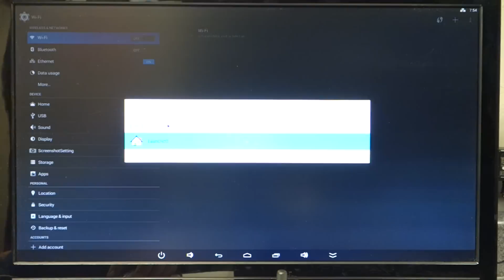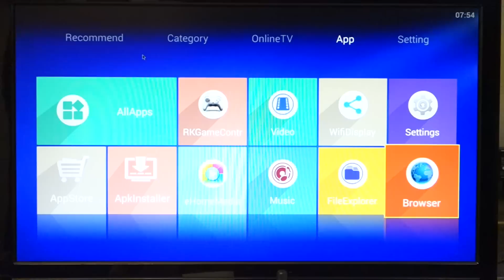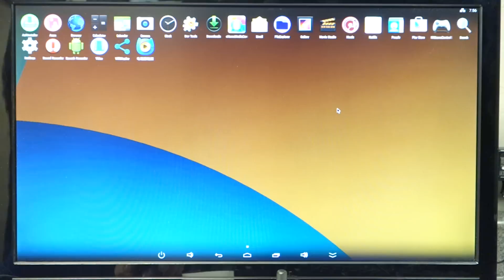Firefly RK3288 Quad Core Cortex-A17 powerful computing platform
Firefly-RK3288 is an all-in-one high-performance multi-core computing platform. It features powerful graphics processing and video decoding ability, and support for both Android and Ubuntu. It will become extraordinary with your creativity.